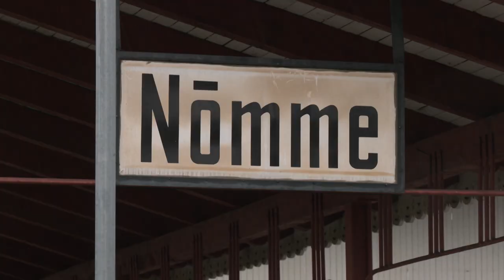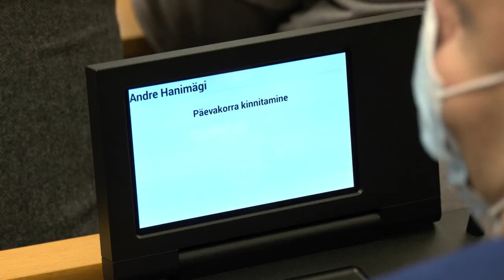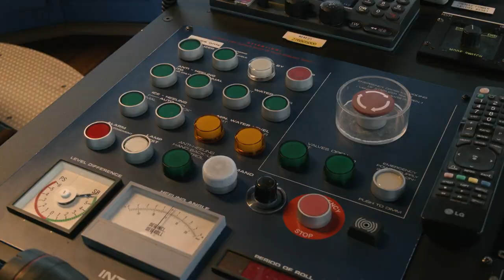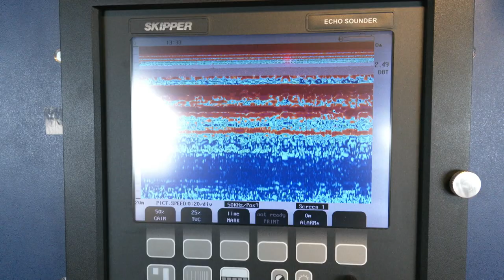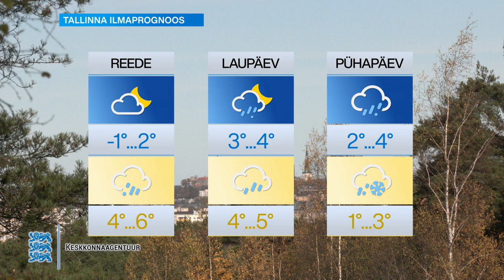18.11.2021 - Tallinna uudised